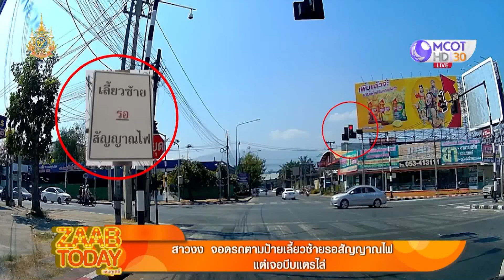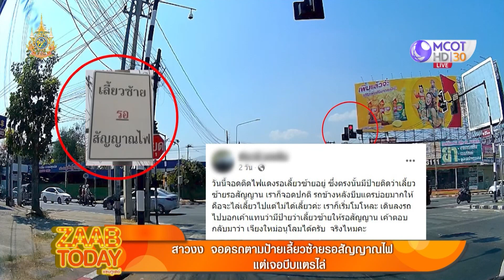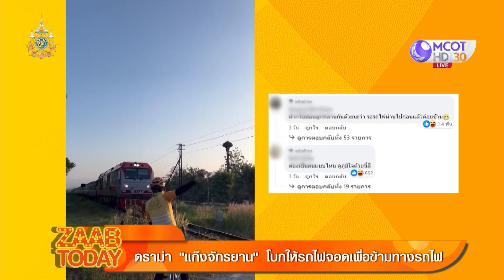ZAAB TODAY (1/3) | สาวงง จอดรถตามป้ายเลี้ยวซ้ายรอสัญญาณไฟ แต่เจอบีบแตรไล่ | 28ก.พ.67